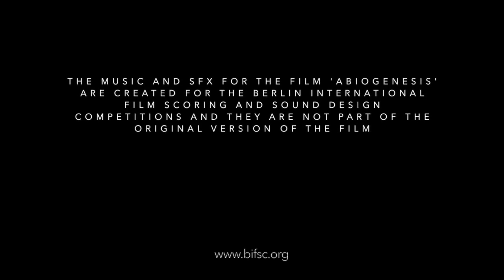Abiogenesis - Berlin International Film Scoring Competition (BIFSC) 2021 | Gonçalo Gomes.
This is my submission for the Berlin International Film Scoring Competition (BIFSC) 2021.

Directed By - Richard Mans
Original Music - Rhian Sheehan
This Score - Gonçalo Gomes